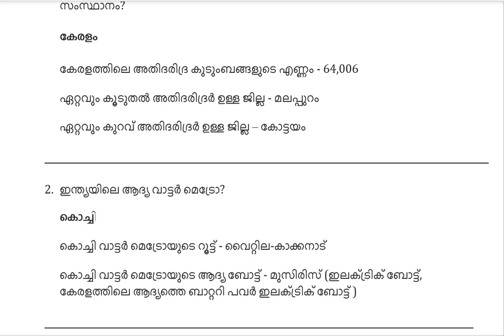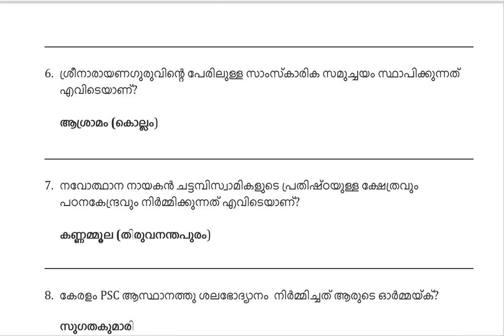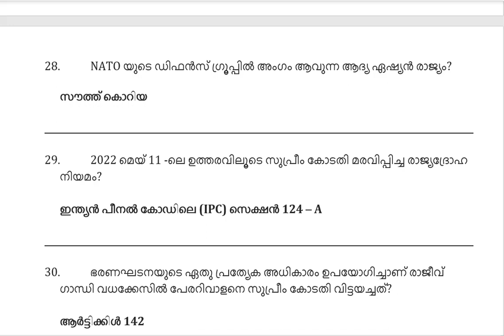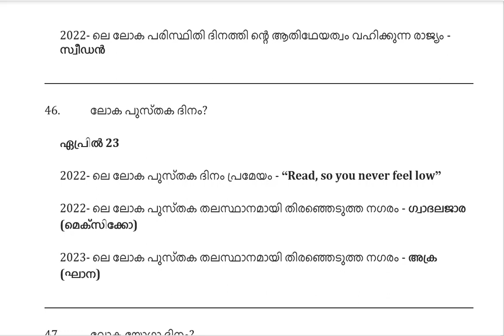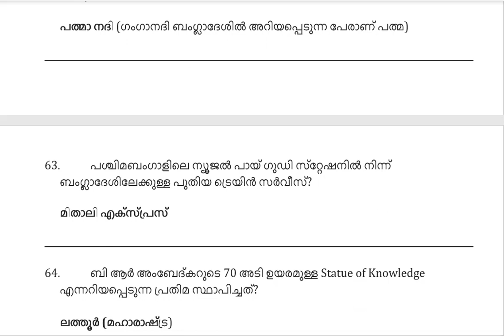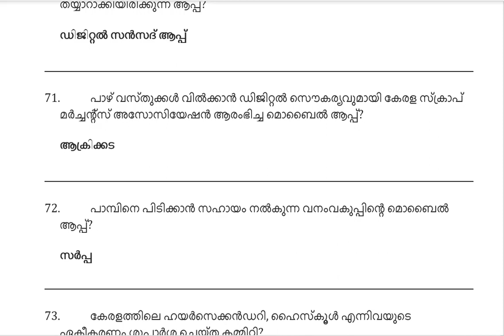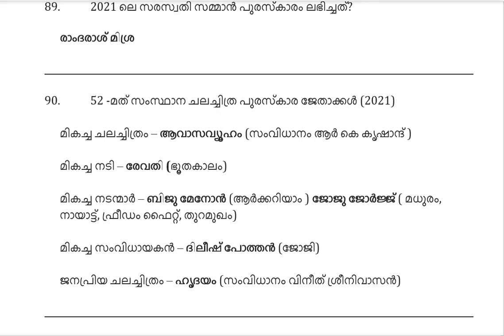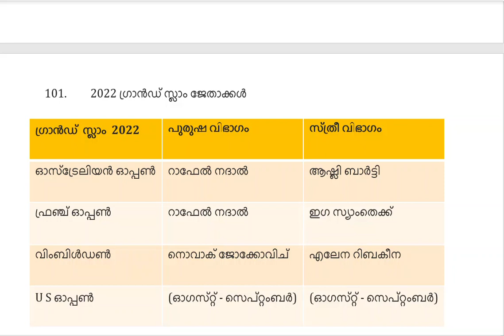PSC ഉദ്യോഗാർത്ഥികൾ നിർബന്ധമായും അറിഞ്ഞിരിക്കേണ്ട 2022 ലെ (ജനുവരി-ജൂൺ) 101 കറന്റ് അഫയേഴ്സ് ചോദ്യങ്ങൾ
Current Affairs in Malayalam 2022 Jan-June | ആനുകാലിക സംഭവങ്ങൾ
കറന്റ് അഫയേഴ്‌സ്  ഇൻ  മലയാളം പ്ലേലിസ്റ്റ് :